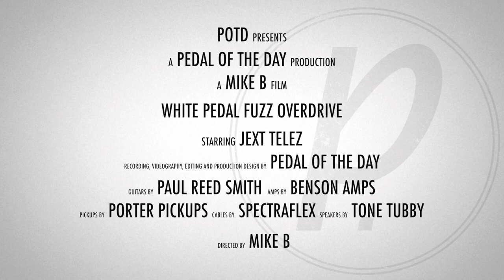Jext Telez White Pedal Fuzz Overdrive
This is a demo video of the White Pedal Fuzz Overdrive effects pedal from Jext Telez performed and produced by Pedal of the Day. for more effects pedal reviews and demos, and be sure to check out more of the videos here on our YouTube channel before you leave. Cheers!